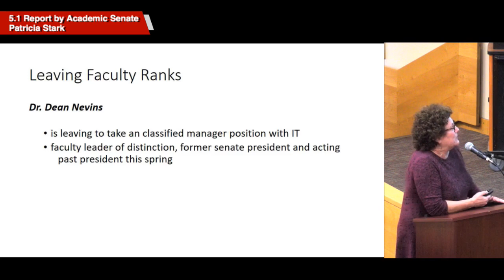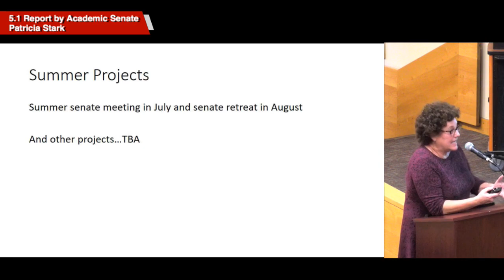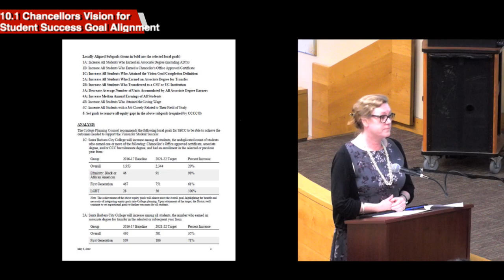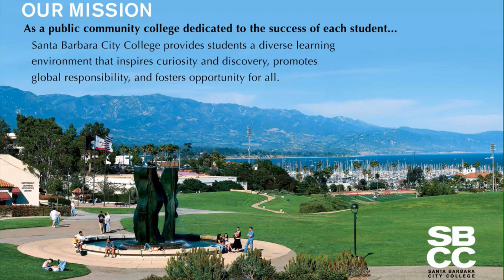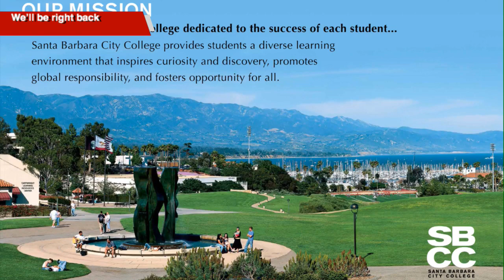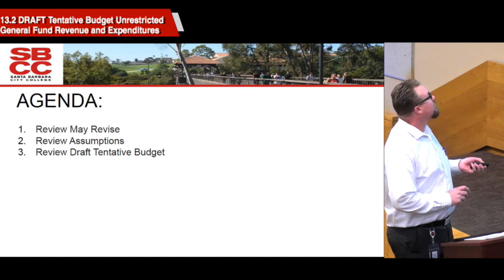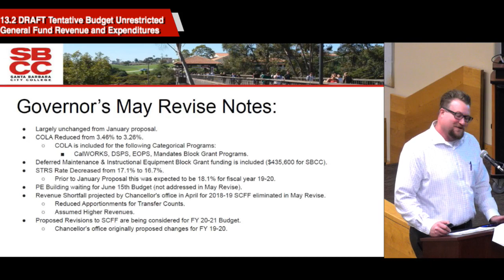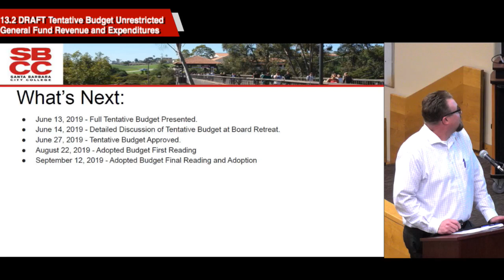SBCC Board of Trustees 05/23/2019